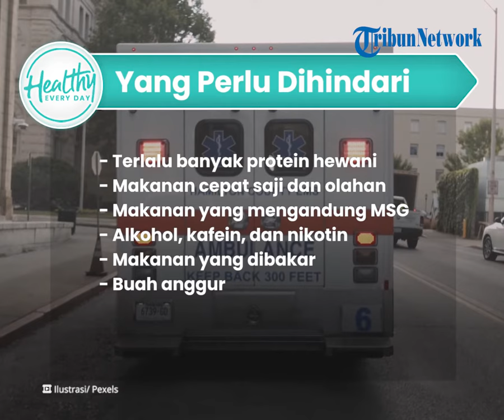Catat! Makanan yang Perlu Dihindari bagi Penderita Kelenjar Getah Bening: Alkohol & Kafein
TRIBUN-VIDEO.COM - Kelenjar getah bening dalam tubuh berfungsi untuk meningkatkan sistem kekebalan tubuh.

Namun bila mengalami pembengkakan kelenjar getah bening perlu diwaspadai.